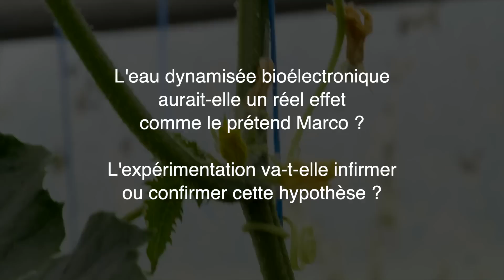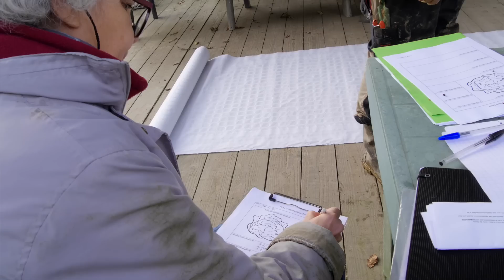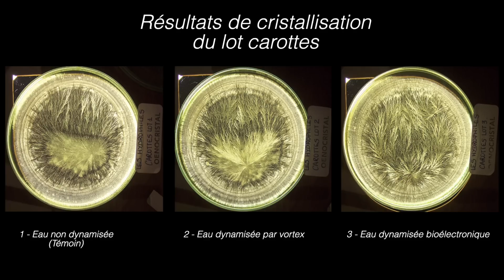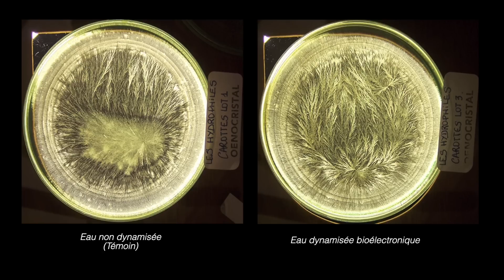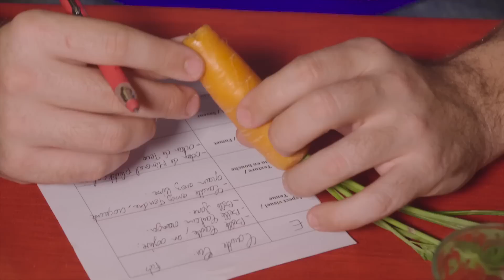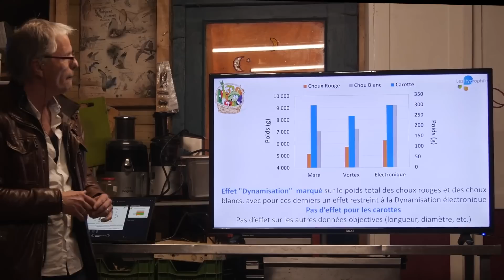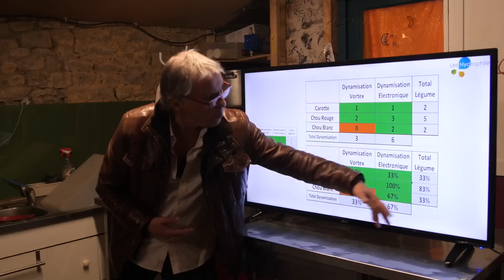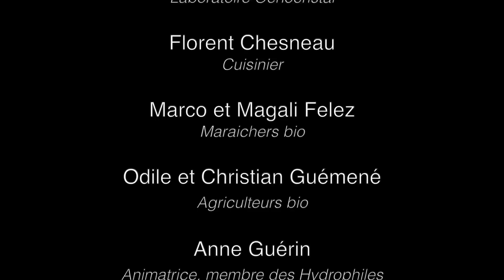L'eau dynamisée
Essais de plusieurs procédés de dynamisation d'eau d'arrosage, par vortex et dynamisation électronique sur cultures maraichères en Pays de Redon, Bretagne Sud.
Réal. Christian Baudu / Scopidrone